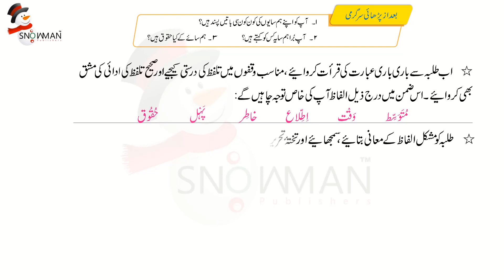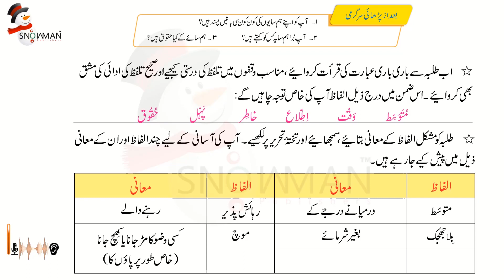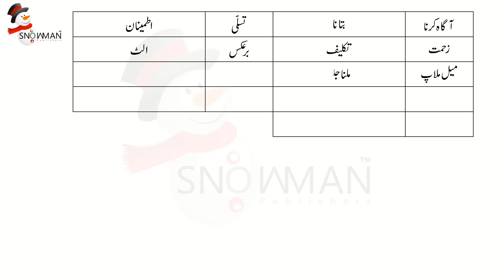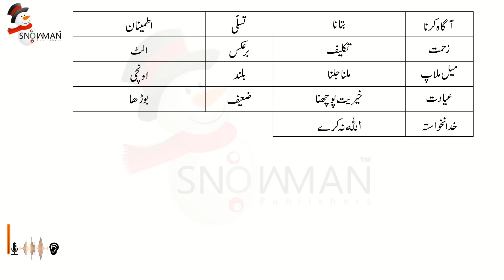Urdu Class 3 Hamara Hamsaye |اردو جماعت سوم باب بیس مشکل الفاظ کے معنی | New Course 2023